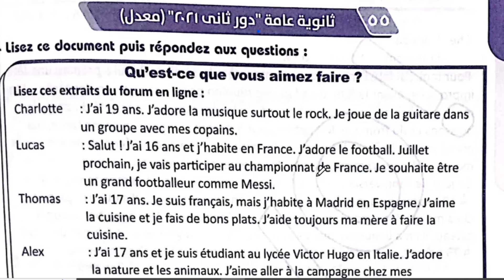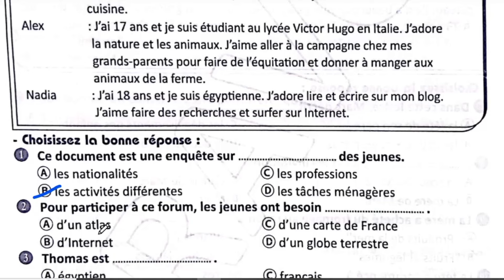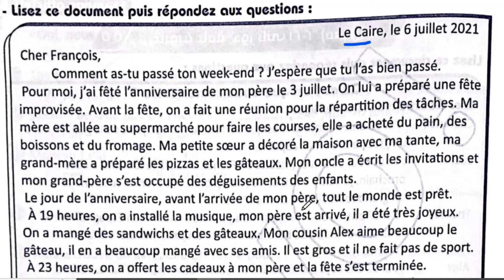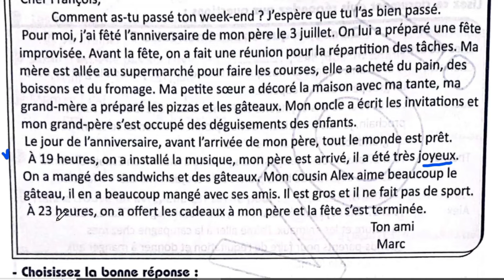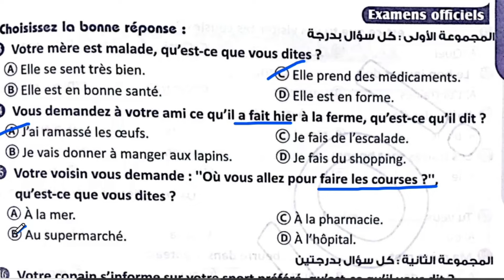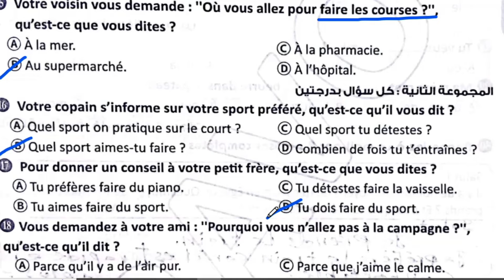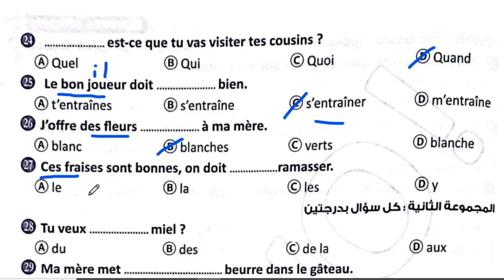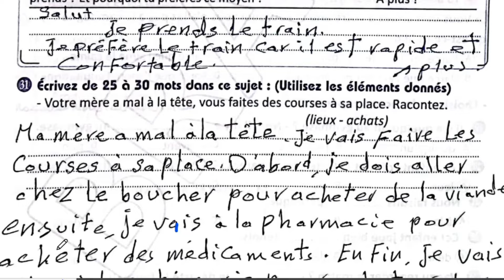بوكليت برافو للصف الثالث الثانوي امتحان 55 لعام 2024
اعزائي طلاب الصف الثالث الثانوي النهارده هانحل مع بعض بوكليت 55 من بوكليت برافو